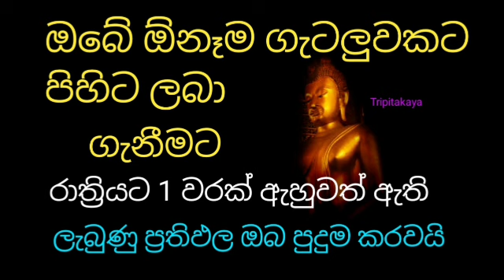pirith|ඔබේ ඕනෑම ගැටලුවකට පිහිට ලබා ගැනීමට රාත්‍රියට 1 වරක් ඇහුවත් ඇති පුදුම ප්‍රතිඵල ලැබේවි|piritha